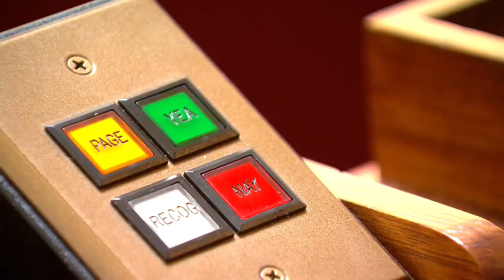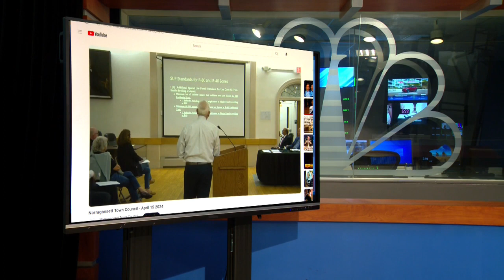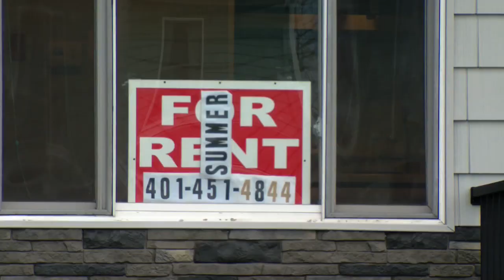Legislators push new housing rules, one community pushes back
One of Rhode Island’s most powerful politicians looks to change the old real estate adage of “location, location, location.”

“I want to increase three things: production, production, and more production. We need to create more inventory,” said Speaker of the House Joseph Shekarchi.

Shekarchi has been pushing the housing agenda for a few years now.

“The status quo is not working,” he told NBC 10.